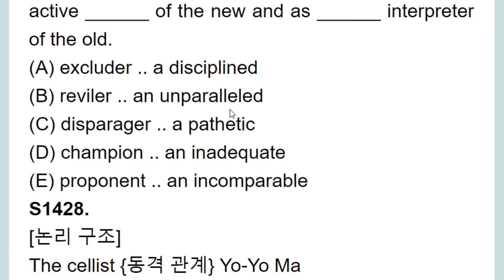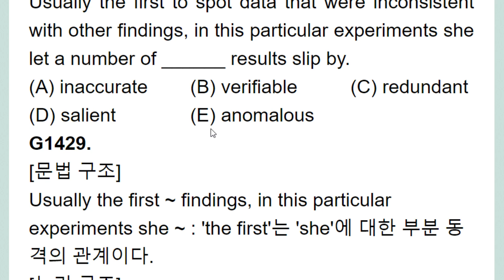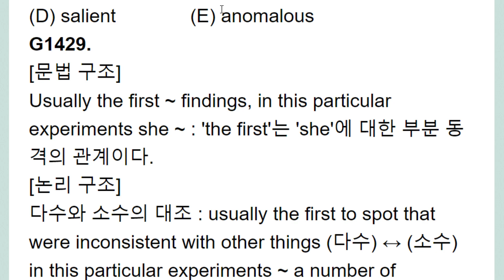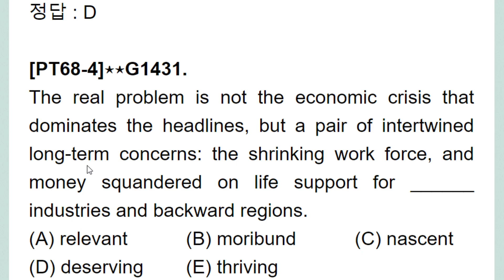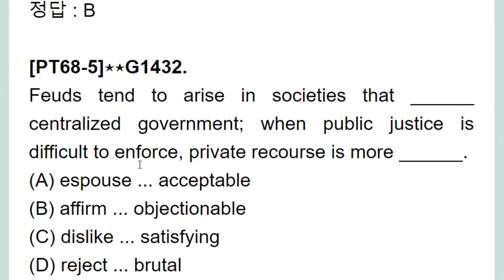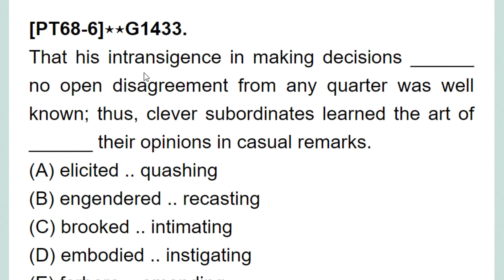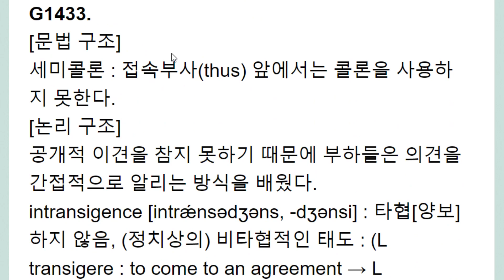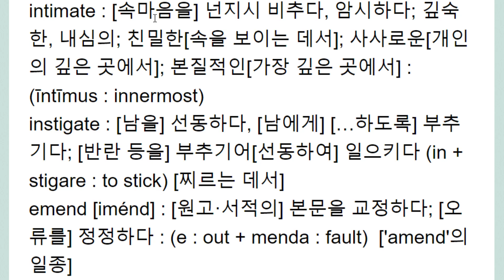Sentence Completion 센컴 2,000제+ 강의 289회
연습문제 68회